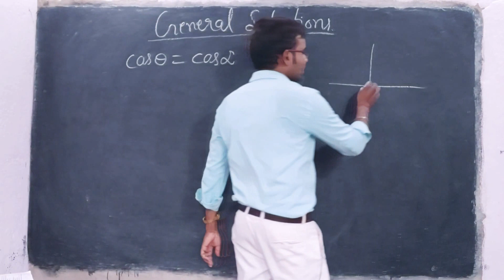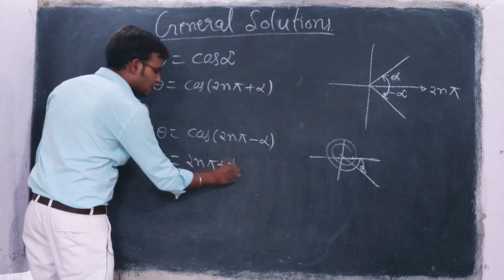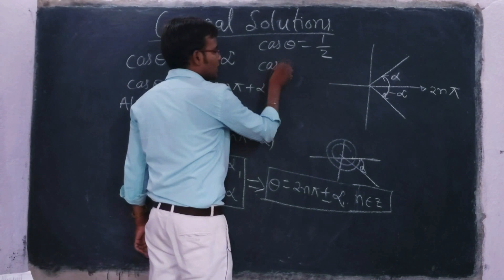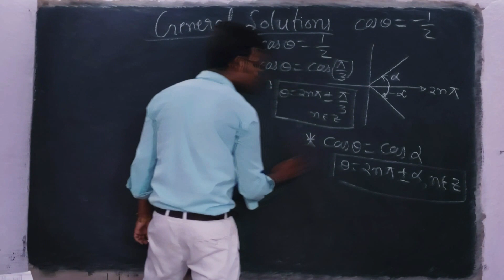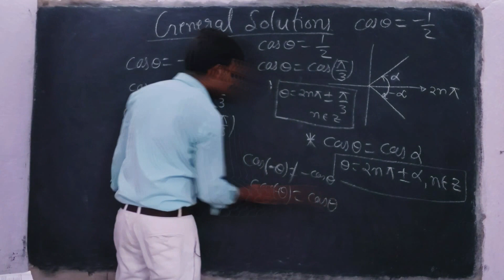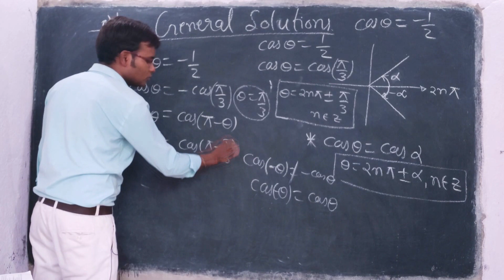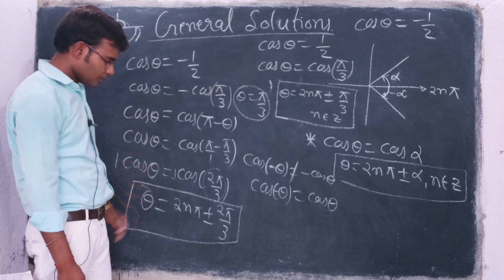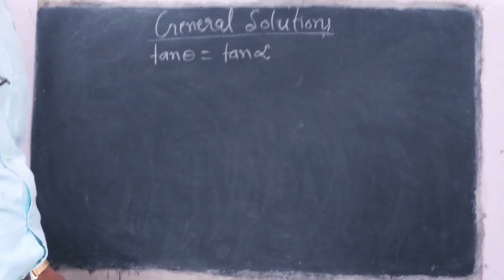#56 Class11 General Solution Of TrigonometricEquations| Solution For cosX=cosY| Class11 Trigonometry